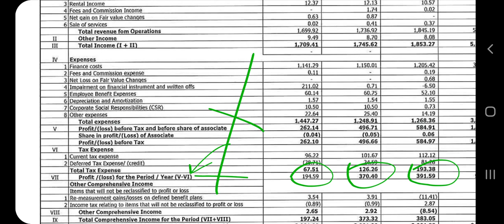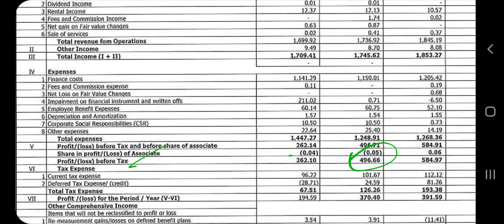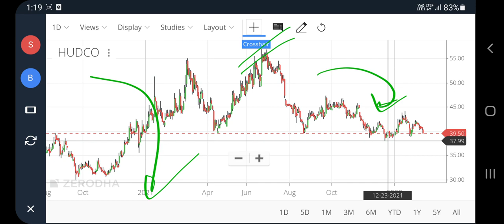Hudco q3 results, hudco share latest news, hudco latest news today, hudco share news, pt360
Hudco q3 results, hudco share latest news, hudco latest news today, hudco share news, pt360, profitips360

hudco share latest news dividend
Hudco share latest news
housing and urban development corporation share latest news
housing and urban development corporation share news today
Housing and urban development corporation share
hudco share price target
hudco share latest news telugu